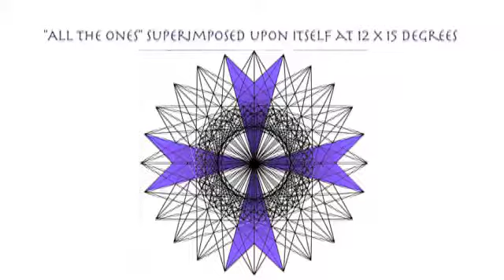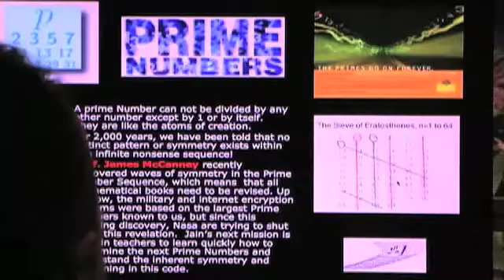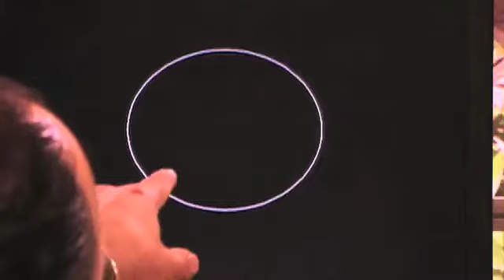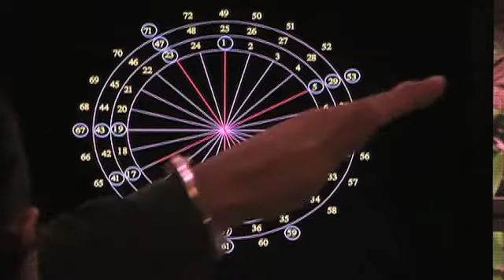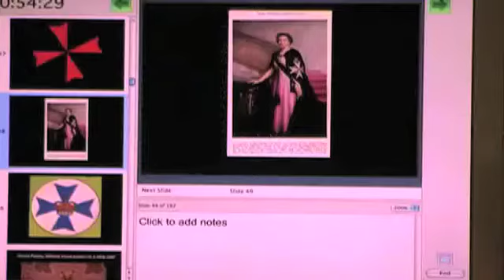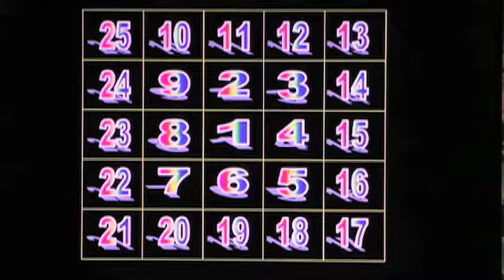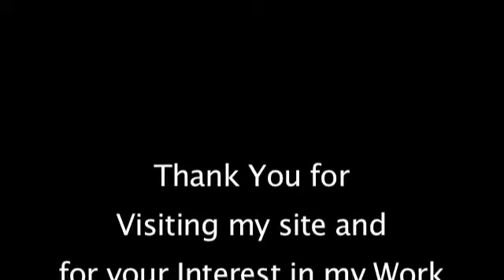JAIN, The Prime Number Cross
(8:35 minute excerpt form DVD)
JAIN'S 5 PRODUCTS on "THE ART OF NUMBER"

4 - (Ebook) THE ART OF NUMBER (TEACHER'S MANUAL) EBOOK